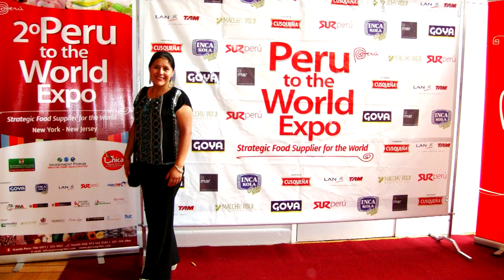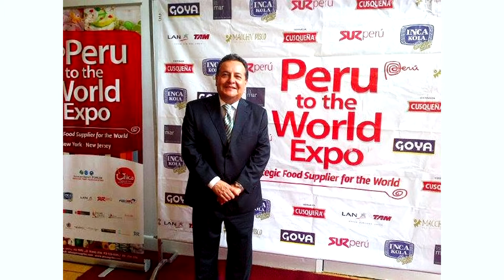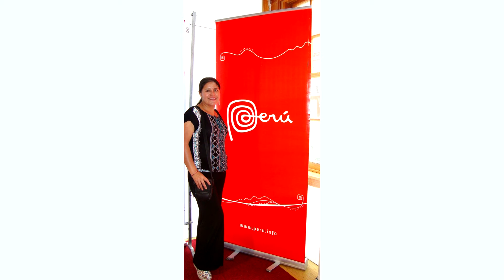GASTRONOMIA PERUANA EN NEW YORK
GASTRONOMIA PERU EN NEW YORK 2023,